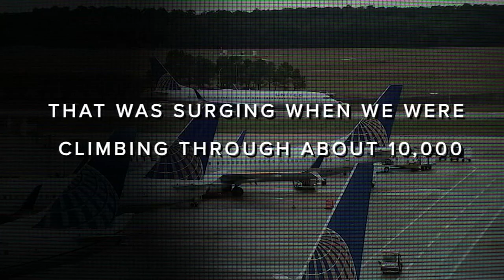Soon Enough, People Will Be Too Scared To Get On A Plane; success for the globalists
It's all so intentional.